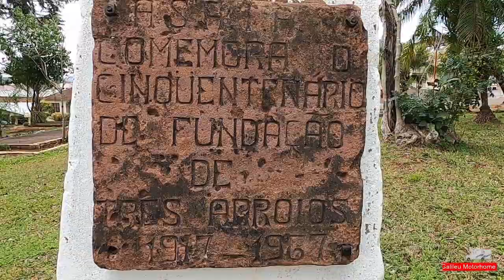TRÊS ARROIOS RS | MELHOR CIDADE DO RIO GRANDE DO SUL ? | RS COM O GALILEU MOTORHOME Parte 46.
Três Arroios RS.
Conhecendo o Rio Grande do Sul com o Galileu Motorhome.
Visitamos a pequena cidade de Três Arroios RS.
Dormimos na Termas de Três Arroios, visitamos a Igreja Matriz Santa Isabel da Hungria e dormimos uma noite ao lado da igreja, visitamos a Praça Augusto Kops e caminhamos pela cidade de Três Arroios RS.
Venha conhecer Três Arroios RS.